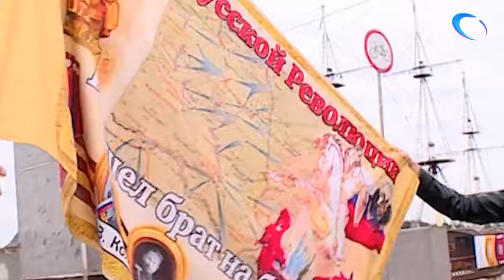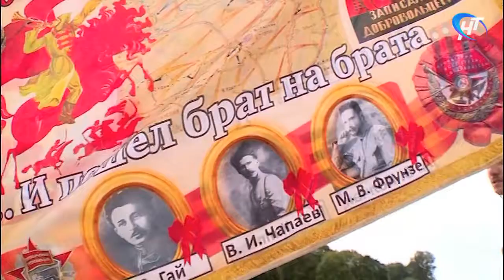Великий Новгород посетил велопутешественник Александр Луконин